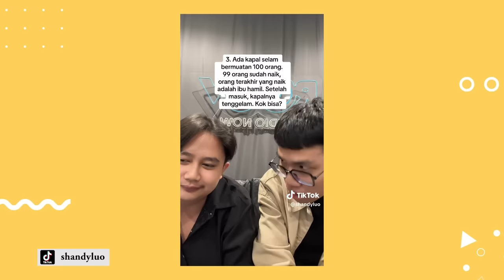GAK MAU KALAH DARI SHANDY LUO, ECA KELUARIN TEBAK-TEBAKANNYA! SURYA JEGEL HERAN!